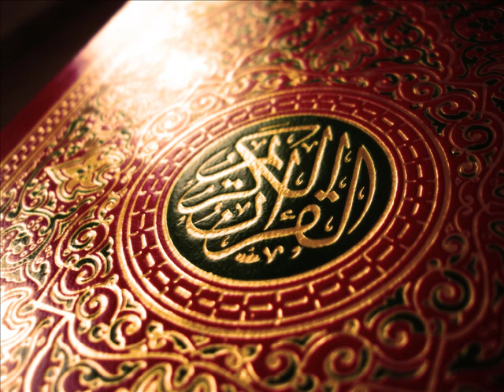rif islam 9aswat al9olob 1